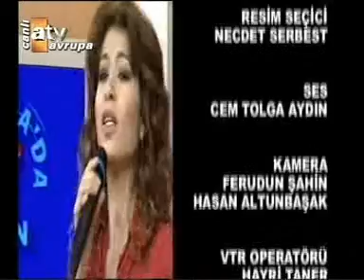Avrupada 7 Gün 372. Program ~ 02.03.2008 ~ 14. Bölüm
Fatih Güllapoglu & Avrupada 7 Gün 372. Program ~ 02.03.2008 ~ 14. Bölüm ~ Konuklari: Tugba Hatun, Ceyhan Pusmaz